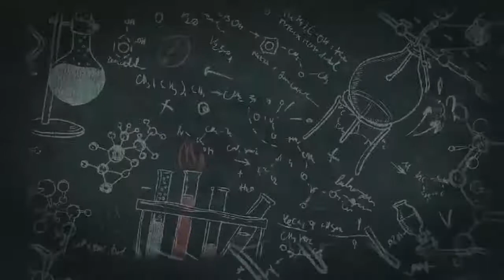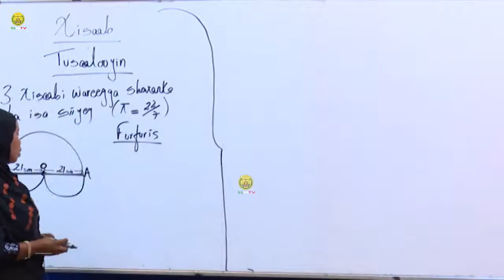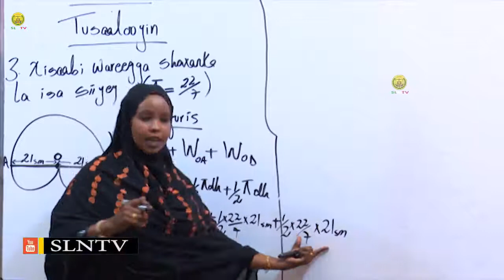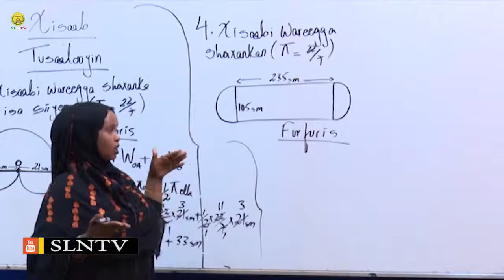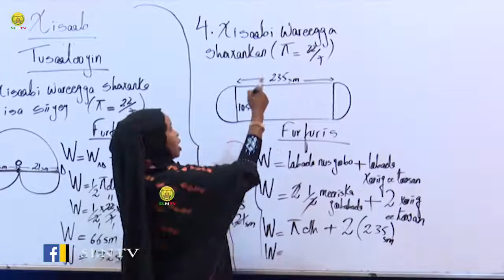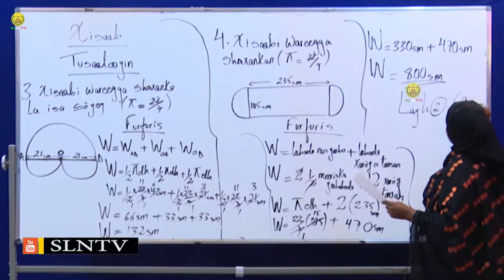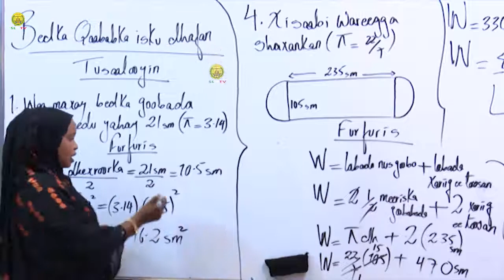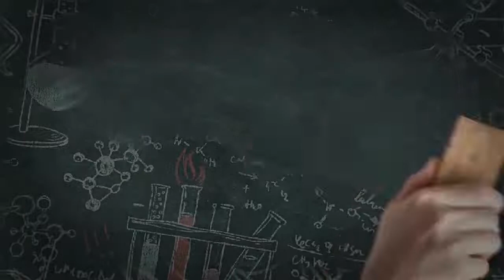Casharka 8-aad Xisaab Fasalka 7-aad - Chapter-4 Axad. 10/09/2020